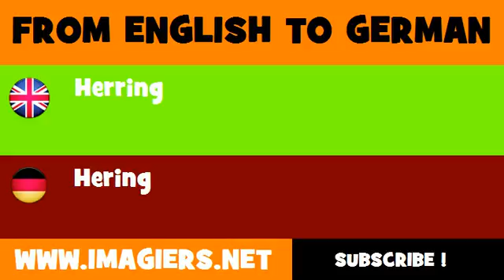FROM ENGLISH TO GERMAN = Herring